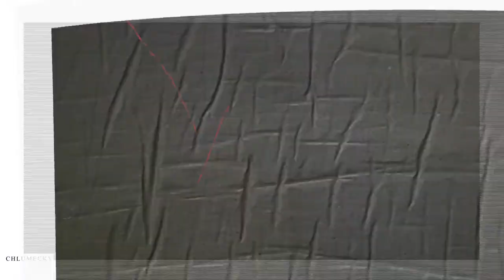Martin CHLUMECKY ● CB/LB ● HIGHLIGHTS ● 2021/22